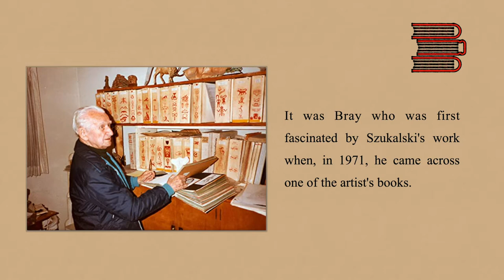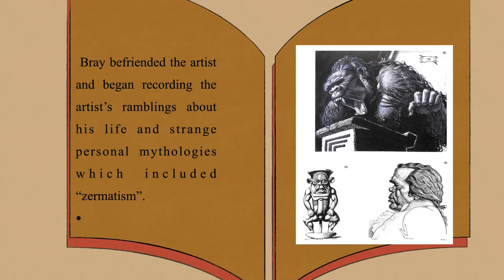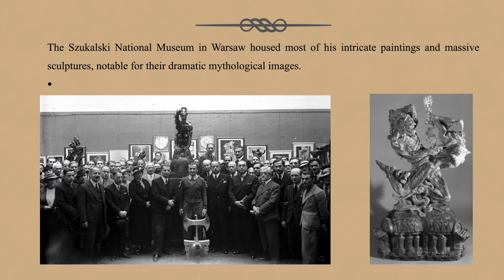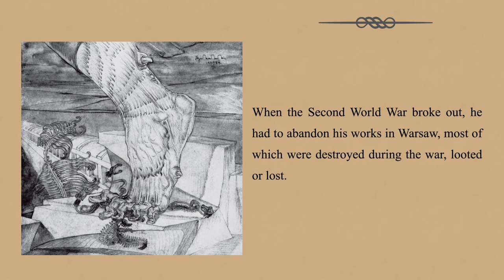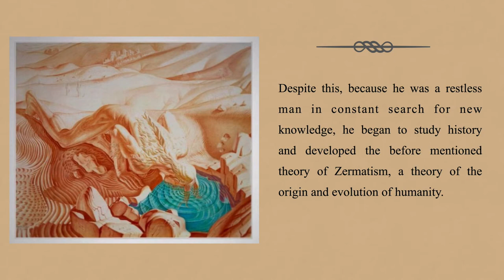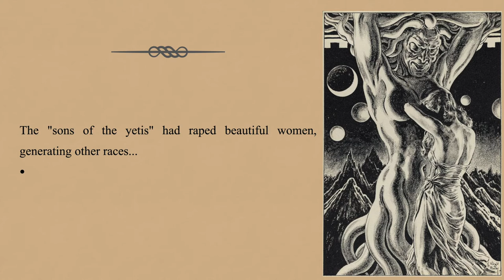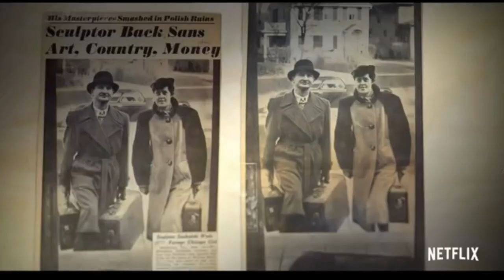Struggle: the life and lost art of Szukalski” (SPE02)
SPE02. Spoken production evaluation number 02